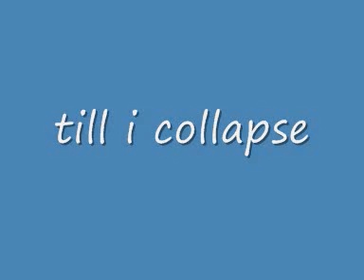Till I collapse